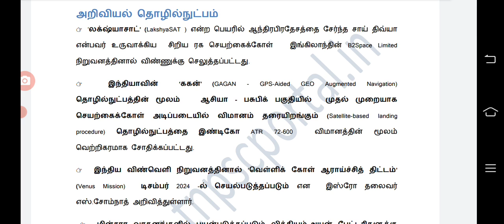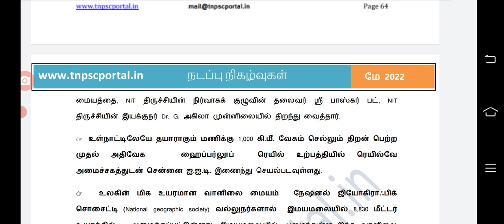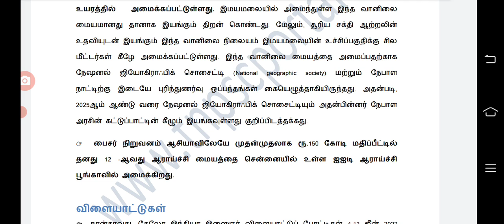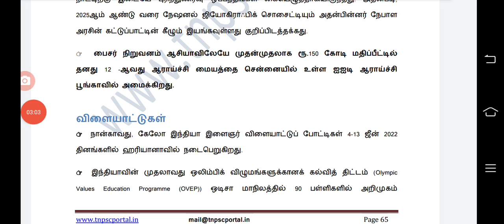May current affairs/Reading/Part 9/ அறிவியல் தொழில்நுட்பம்